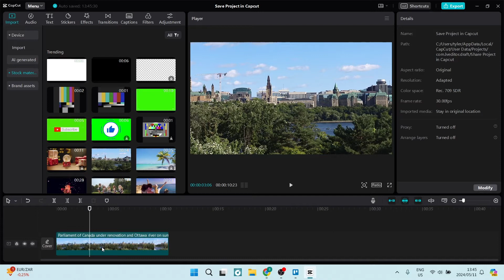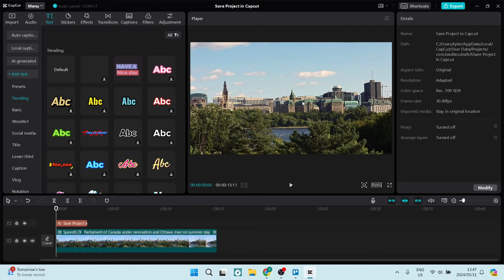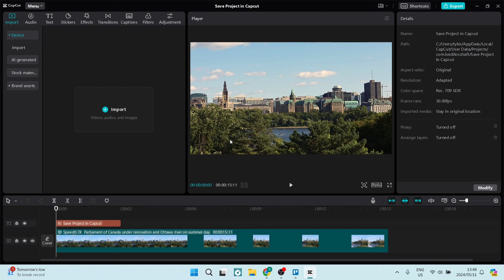How To Save Project in CapCut | CapCut Tutorial 2025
In this video 'How To Save Project in CapCut | CapCut Tutorial' we'll guide you through the process of saving your projects in the CapCut video editing app. Saving your projects is crucial for ensuring that your hard work is not lost and that you can continue editing at a later time. In this tutorial, we'll walk you through the steps to save your projects in CapCut, including how to create new projects, save existing projects, and manage your project files. We'll also cover best practices for organizing your projects and tips for maintaining a clean and efficient workflow. By the end of this video, you'll be able to confidently save your projects in CapCut and keep your video editing process streamlined and efficient. Master the art of project saving with this comprehensive CapCut tutorial.

Timestamps

Intro – 00:00 – 00:07
Saving Projects in Capcut – 00:08 – 02:13